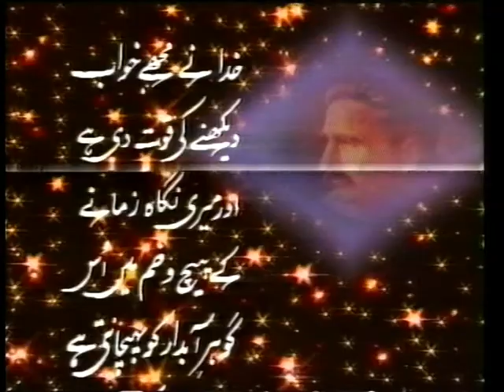What Is History 1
Dr Mubarak Ali Lecture Tareekh kya hay (What is History).
The trial of the Orientalist

"During the trial, Edward Law interpreted Indian history with the object to justify the policy and action of Warren Hastings. The knowledge of Indian history at that time was based on those travelers’ account who visited India during the Mughal periodt

When Warren Hastings, governor general of Bengal (1773), was impeached by the British Parliament, history was used to defend as well as to accuse him. He was an Orientalist and was well versed in Persian and Urdu languages. He founded the Madarsa-i-Alia in Calcutta to promote Persian language and classical Indian literature. He established Bibliotheca Indica in order to publish the classical literature of Persian, Arabic, and Sanskrit languages. He implemented the policy that the service of the East India Company should learn local languages in order to have contacts with people. He patronised the academic activities of William Johns, who founded Asiatic Society of Bengal in 1784 with the object of undertaking research Projects in different aspects of Indian history, culture and languages. However, besides these laudable works, Warren Hastings was involved in some of the cases which damaged his reputation and subsequently lead to impeachment by the British Parliamentbetween 1788 and 1795. He supported the ruler to extract money from the widows of the late Nawab. He also aided the Nawab to attack Hafiz Rehmat Khan (d.1774), the leader of Rohilas to destroy his power. He mistreated Cheet Singh, the Raja of Banaras. He was also suspected in the execution of Nand Kumar, who charged him for taking bribe. During the trial he was defended by Edward Law and fearlessly criticised and condemned by Edmon Burk (1797), who was a fiery orator and reputed intellectual.

During the trial, Edward Law interpreted Indian history with the object to justify the policy and action of Warren Hastings. The knowledge of Indian history at that time was based on those travelers’ account who visited India during the Mughal period such as Thomas Roe, Terry, Hawkins, Bernier, Taver Nier, and Mandeslo. Some of the reports of the East India Company also provided some information about Indian history. Edward Law’s approach was that in India there was the despotic ruler whose authority was unchallenged. He traced the military career of Chingis Khan and Taimor who caused bloodshed, looting and rapine. The Mughal ruler of India inherited this character and contemptuously treated their Hindu subject by plundering, ravaging, and massacring them. There was no law in the country, consequently disorder and anarchy prevailed. He argued that the East India Company was fulfilling the civilising mission in India by restoring peace and order and protecting the people from the tyranny of their rulers. Therefore, he justified the action of Warren Hastings, who promoted the cultural values in India by establishing institutions for useful knowledge and whatever he did was aimed at to consolidate the authority of the Company.

Edmon Burk refuted this interpretation of Indian history. His argument was that the Mughal ruler was not despotic but consulted his counsel of minister before undertaking any project. Moreover, the Rulers followed a policy of religious toleration and not of discrimination against their Hindu subject. He also proved that it was wrong to believe that there was no law. The judicial system was existed and functioning satisfactorily. He accused Warren Hastings of destroying and eliminating the Rohilas, who were brave and ideal soldiers. Therefore, he found Hastings responsible for such crimes and should be punished. Burk also criticised the role of the East India Company in India where it destabilised the political, social and economic institutions of society and discontinued its process of history preferring its benefits in trade and commerce. India suffered heavily because of its policy.

Finally, Warren Hastings was acquitted by the British parliament. However, his impeachment shows that the Indian history was interpreted differently. Afterwards the Company and its servants made an attempt to write Indian history either sympathetically or critically finding no positive aspect in it. It shows that in view of a group of historians, Warren Hastings was a conservative and classical Orientalist governor general, who made efforts to restore the old traditions and institutions. To some historians, by strengthening the outdated Institutions, such as implementing Hindus and Muslims religious laws, he checked the progress of the Indian society. The judgment of the British parliament to acquit him from all charges shows that it recognised the policies of the Company and the role of its servants not on the basis of moral values but for the benefit and advantage of the British government.